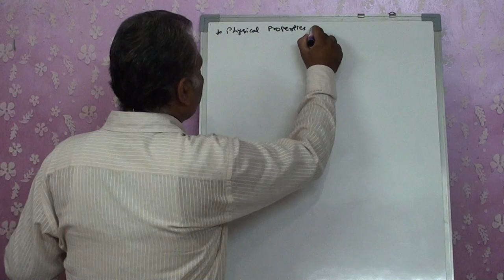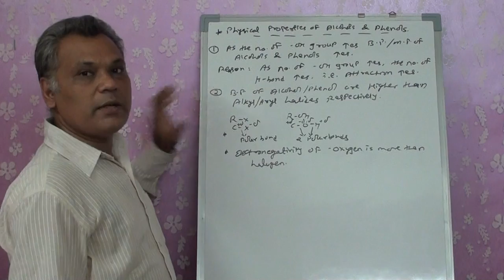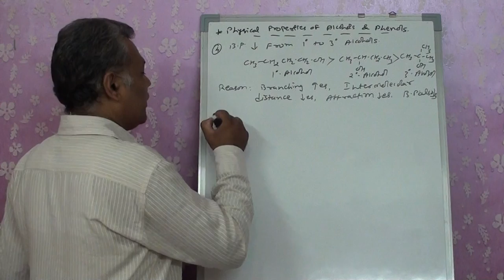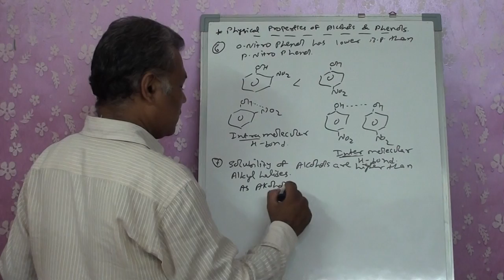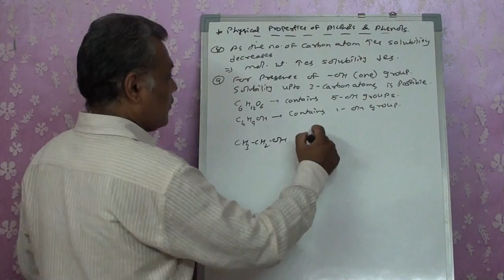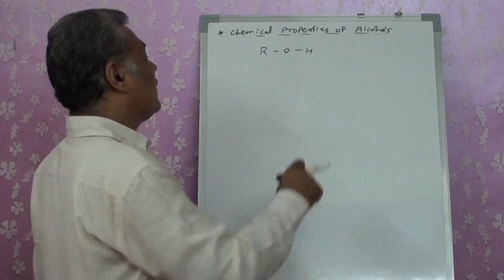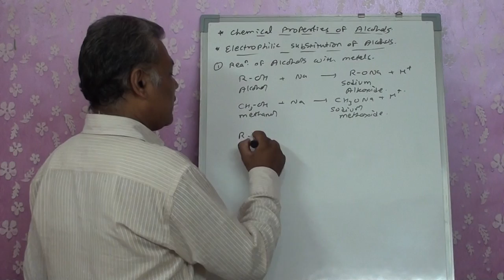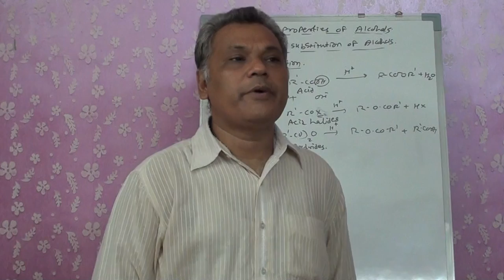Chemistry Std XII (Eng Med) By R.G.Parikh Ch-11 Lecture-4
Physical properties of alcohols and phenols